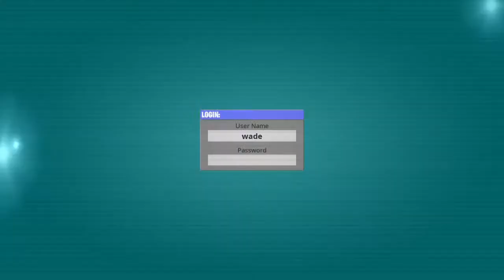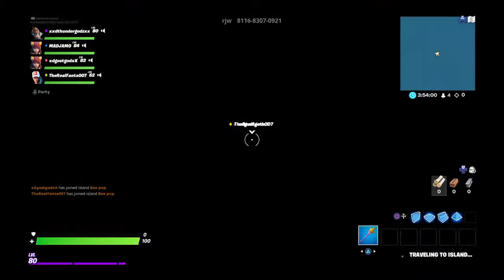Spuads wth harley junior and marcus